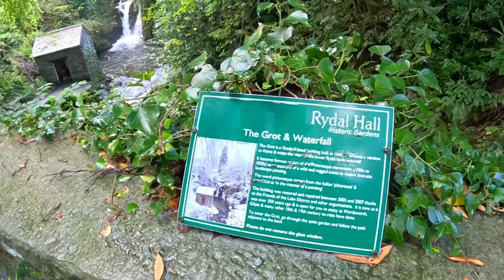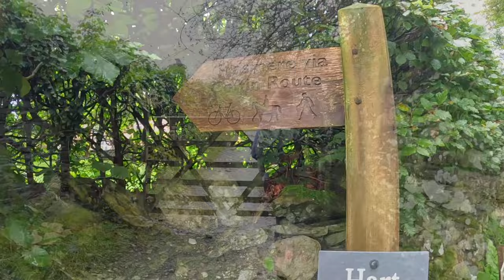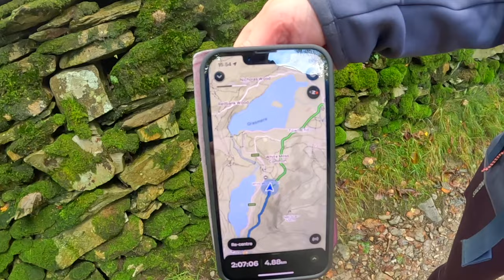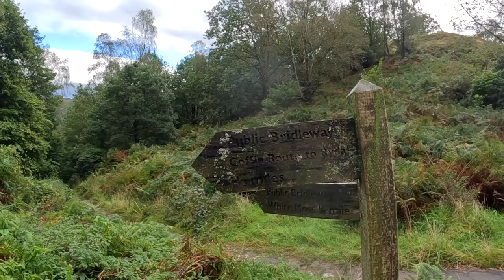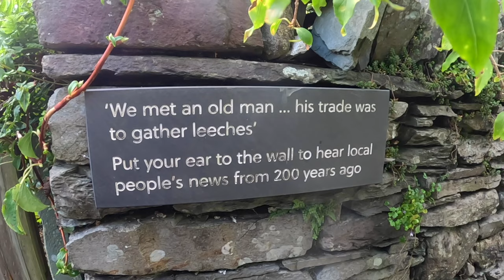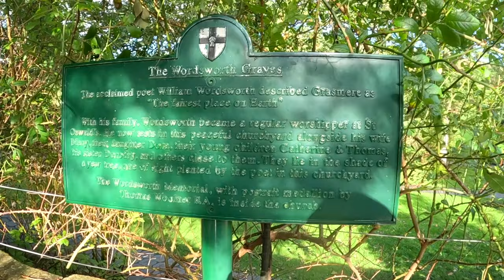🌟Step Back In Time On Ambleside To Grasmere Coffin Route ⚰️. A Tranquil And Fascinating Stroll! 🌟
Weather forecast:
This site gives you information about the mountain top rather than at village level to help you prepare

00:00 Introduction
00:36 Coffin route map
01:26 Beginning the route
08:59 Rydal Hall
10:16 The Grot
13:04 Rydal Mount
22:49 Dove Cottage
24:39 Wordsworth's grave